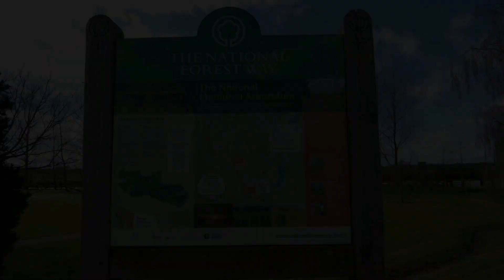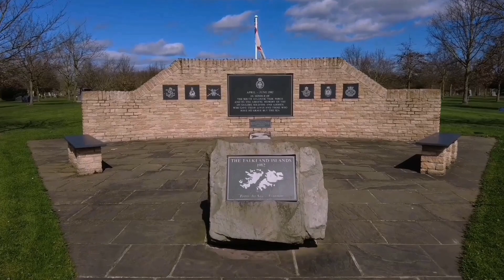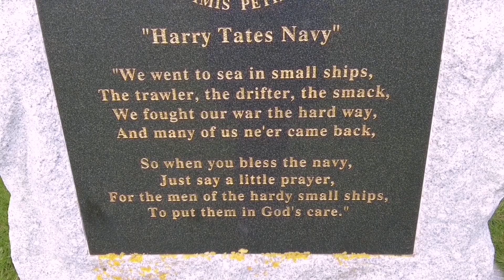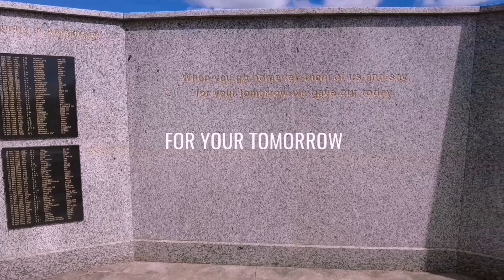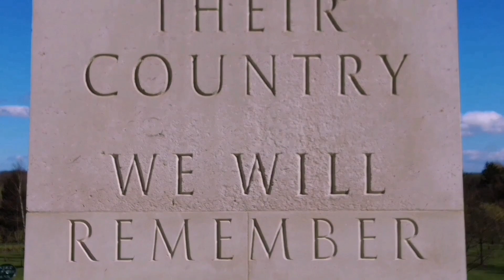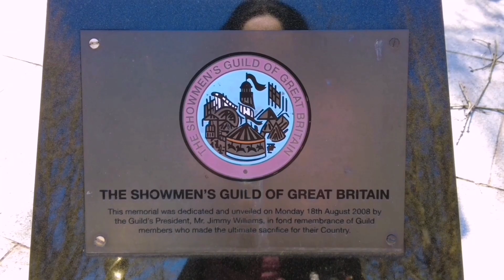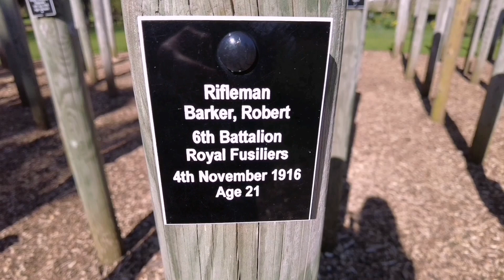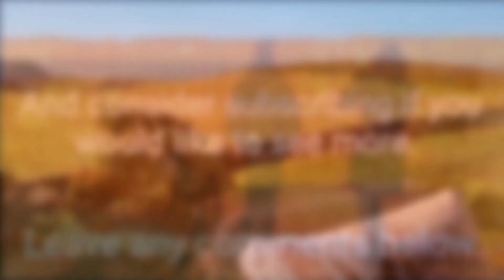THE NATIONAL ARBORETUM, STAFFORDSHIRE. A 100 MPH POLICE CHASE. MOTORHOME. VANLIFE UK. DOG FRIENDLY.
On this lockdown day out, our last one (hopefully!), we decided to head to the County of Staffordshire, to the National Arboretum.

This is a place that is free to the general public, just paying for the parking which as of the 31st March 2021, is £4 per vehicle. It is also dog friendly except in the large circular memorial.

This is the largest war memorial centre in the UK, and is a very beautiful, relaxing and reflective place for a day out.

This vlog only scraped the surface of all the memorials on display and of the lovely walk that can be had at the Arboretum.

On the way home, we encountered the police attempting to stop someone, who decided they didn't want the police chatting to them, and as the officer got out of his car, the car driver reversed and drove away and so the police chase began!

Filmed on a DJI pocket 2 and a DJI Mavic air 2. Edited in the DJI Mimo app.

Elementary
Life Is
Absolution